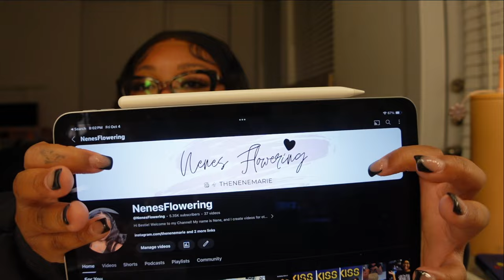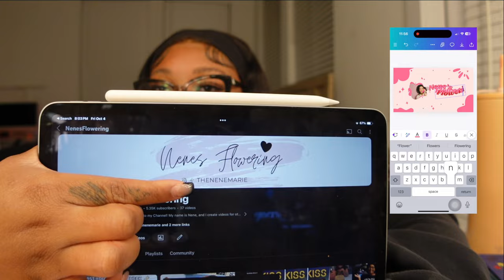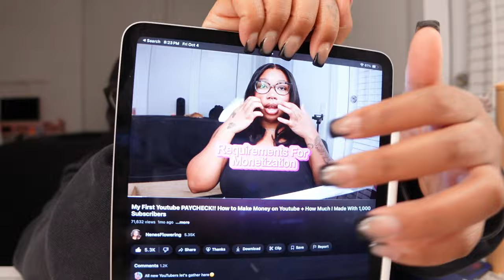HOW TO START AND GROW A YOUTUBE CHANNEL IN 2024!! | 12 steps + tips from a small monetized creator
check out a diffrent video:
   • HYGIENE + SELFCARE shopping at Target...

ABOUT ME/FAQ✨
Age: 22
Location: Dallas, Tx
Name: Destiny
Vlog Camera: Sony ZV1, Sony ZV1f
Editing:Final Cut Pro